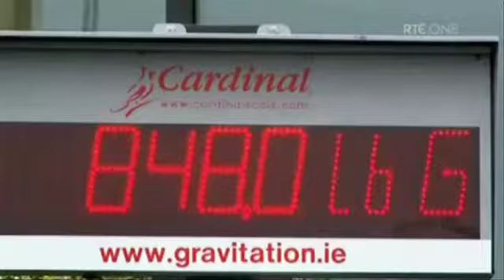Cardinal Scale's SB500 Remote Display Featured on Irish TV Show "Operation Transformation"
Cardinal Scales model SB500 remote weight display is being used for on-air weigh-ins on the Irish weight loss TV show, Operation Transformation. The one-hour program has a primetime slot on Wednesdays and is claiming a huge percentage of the Irish adult viewership. Watch a brief clip with TAXI DRIVERS weighing in as a group displayed on the giant Cardinal SB500 weight display. Congratulations to Cardinal Scale dealer Gravitation Limited for being selected to provide the scales for the show!